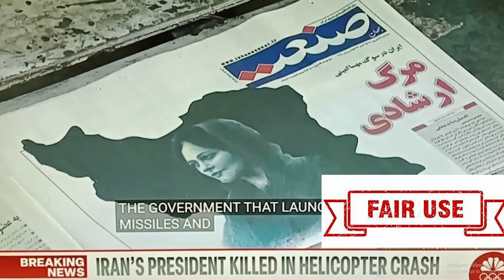Iran President killed in helicopter crash!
News/response video: rated PG.
This video is for informative purposes only.